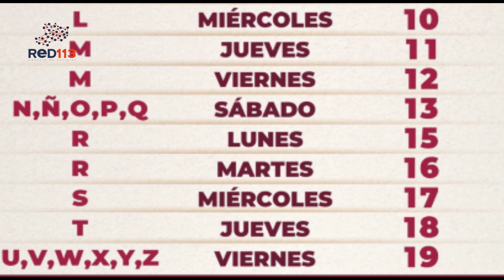Inicia Bienestar pago de pensiones y programas del bimestre julio-agosto: Ariadna Montiel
* Derechohabientes y beneficiarios recibirán depósito bancario del 1° al 19 de julio, informa la secretaria de Bienestar

Ciudad de México, 01 de julio de 2024.- La secretaria de Bienestar, Ariadna Montiel Reyes, informó que a partir del 1° de julio inicia en todo el país la dispersión de recursos de manera directa a derechohabientes y beneficiarios de los programas: Pensión para el Bienestar de las Personas Adultas Mayores, Pensión para el Bienestar de las Personas con Discapacidad; y Programa de Apoyo para el Bienestar de Niñas y Niños, Hijos de Madres Trabajadoras, a través de la tarjeta del Banco del Bienestar,

Explicó que para el bimestre julio-agosto, derechohabientes y beneficiarios recibirán pensión o programa a través de depósito bancario del 1° al 19 de julio; para brindar mejor atención a derechohabientes, el depósito bancario se realizará de acuerdo con la letra inicial del primer apellido, por lo que no es necesario acudir antes de la fecha programada, ya que el recurso estará disponible a partir del día señalado en el siguiente calendario:

Lunes 1 de julio: A

Martes 2 de julio: B

Miércoles 3 de julio: C

Jueves 4 de julio: C

Viernes 5 de julio: D, E y F

Sábado 6 de julio: G

Lunes 8 de julio: G

Martes 9 de julio: H, I, J y K

Miércoles 10 de julio: L

Jueves 11 de julio: M

Viernes 12 de julio: M

Sábado 13 de julio: N, Ñ, O, P y Q

Lunes 15 de julio: R

Martes 16 de julio: R

Miércoles 17 de julio: S

Jueves 18 de julio: T

Viernes 19 de julio: U, V, W, X, Y y Z

Ariadna Montiel señaló que 13.9 millones de personas reciben Pensiones y Programas de Bienestar a través de la tarjeta del Banco del Bienestar; las personas adultas mayores recibirán seis mil pesos; personas con discapacidad, tres mil 100 pesos; y niñas y niños, hijos de madres trabajadoras, mil 600 pesos.

Recordó que, con la tarjeta, derechohabientes y beneficiarios pueden realizar compras en establecimientos o puntos de venta con terminal bancaria, así como retirar en ventanillas y cajeros de sucursales del Banco del Bienestar sin cobro de comisiones.

Para saber cuándo estará tu depósito, consulta con CURP en mano la página oficial de la Secretaría de Bienestar: gob.mx/bienestar o llama al número telefónico de la Línea de Bienestar 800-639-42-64.

La ubicación de sucursales del Banco del Bienestar puede consultarse en: ubicatubancodelbienestar.bienestar.gob.mx